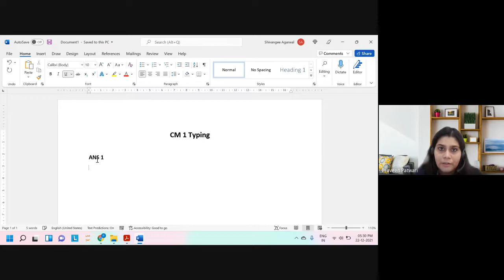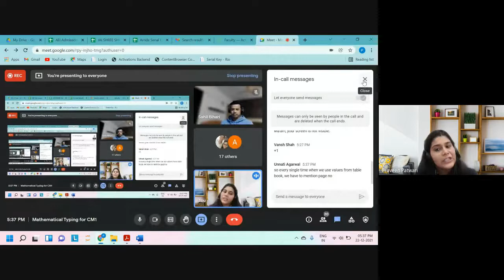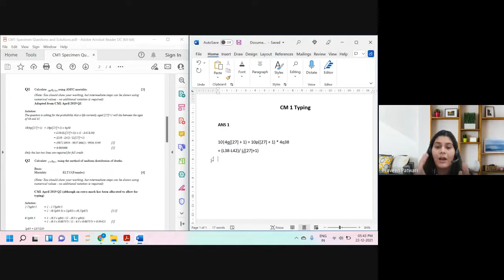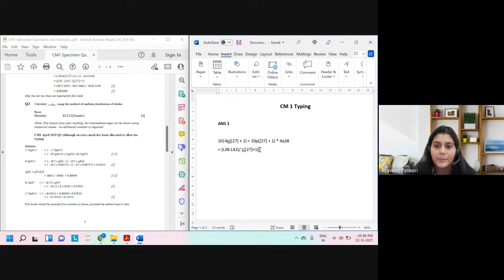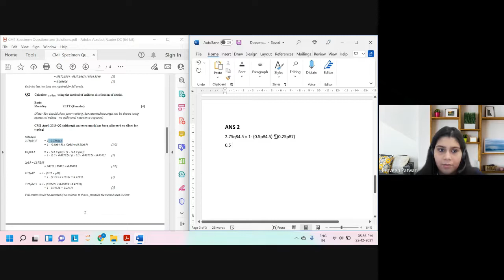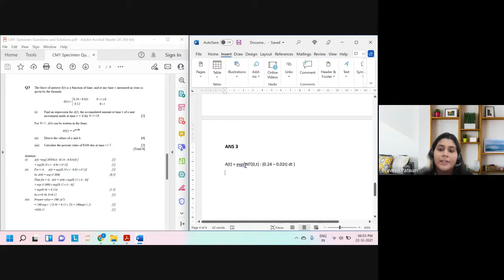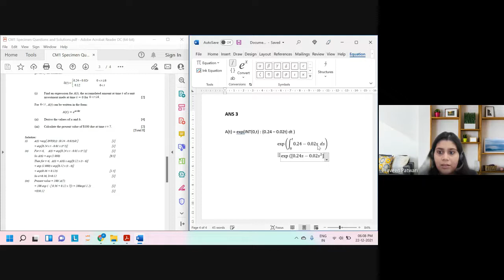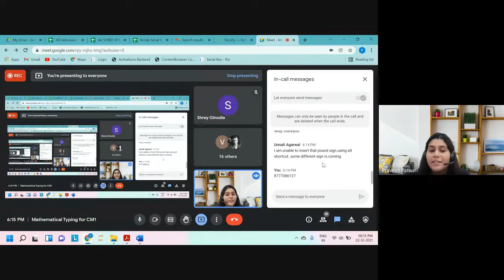Mathematical Typing - CM1 | Class 1 | By Vandita Sarda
This video provides a session on CM1 typing practice, focusing on enhancing speed and accuracy in typing actuarial exam content. It covers key techniques for improving typing skills specific to the CM1 actuarial exam, emphasizing effective time management and accuracy in handling complex calculations. The session also discusses practical strategies for using the right software, optimizing workflows, and tackling mathematical and statistical problems efficiently. The goal of the class is to prepare students for the demands of CM1 by honing their typing and calculation skills, crucial for success in actuarial exams.

Timestamp
00:00: Introduction & Discussion
09:20: Discussion about typing pattern (skills) needed for actuarial exams and using MS Word
13:35: Solve question using MS Word
50:20: Practical tips on using formulas and equations while typing for CM1
54:40: Doubts Discussion and conclusion of the session